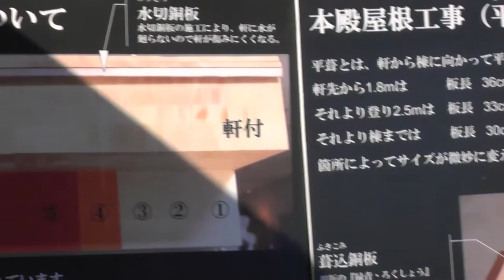世界遺産候補・福岡県宗像大社Munakata Taisha